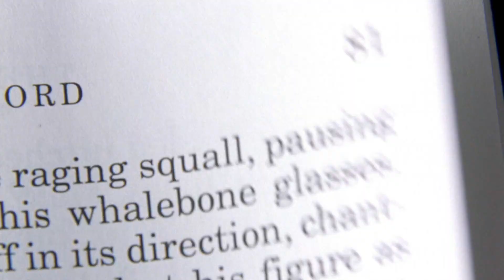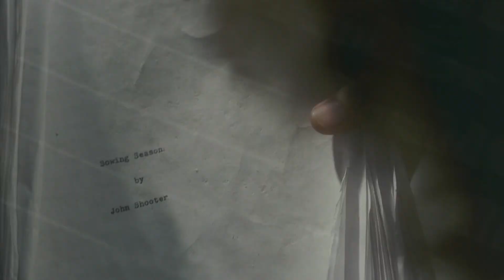Secret Window (2004) | Stephen King |Theatrical Trailer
Written and Directed by David Koepp

Based on the novella by Stephen King

Starring Johnny Depp, Maria Bello, Timothy Hutton, Charles S. Dutton, and John Turturro as John Shooter

Released by Grand Slam, Columbia Pictures, and Mel's Cite du Cinema

Official Release: March 12, 2004